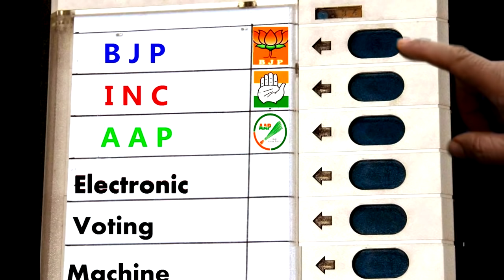BJP NAGPURI SONG 2024 | Modi on Nagpuri Song || BJP नागपुरी चुनाव गीत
रौरेमन सब केऊ के बी जे पी पार्टी कर तरफ से जोहार | हमारे रौरेमन से हाथ जोईड़के बिनती कराथि कि भा.

                          धन्यवाद ||

For your Contribution Or Donation For making Videos Please see the Details Below:-
Paytm or google pay no. 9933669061

Special Thanks To YouTube Partner Channels:-

@Omkara Films-Rakesh kumar
@RJ BROTHERS MDT

Buy Canon EOS 1500D 24.1MP Digital SLR Camera (Black) with 18-55 and 55-250mm is II Lens, 16GB Card and Carry Case

Buy Redmi Note 8 Pro With Huge Discount

Hurry Up ! Friends.

ManojDey Is my Inspiration
TechnicalGuru liked my video
TechnicalYogi gave me suggestion to get

daru party dance
music diamond song
bole botal laan
adivasi khiladi,khiladi,adivasi,sadri,sadri song,sadri movie,sadri film,adivasi film,adivasi movie,hawa lagai de,khelate kudate,khelate kudate garmai gelo,khokha,khokha basti,johar produ
new nagpuri video new sadri hip hop videos song new 2019 hip hop nagpuri song

 pushakar sahu, tushar solanki, amit tirky, veeru baba, jhollywood studio, gsm studio, bundu, nagpuri hits, nagpuri video, superhit video song, jharkhand, ranchi, viral video, tre i